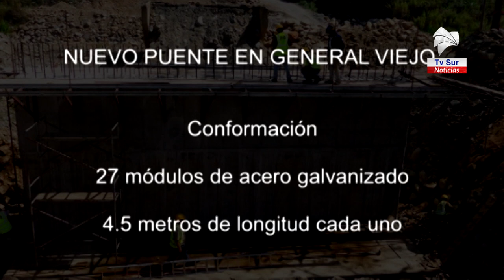Conozca detalles del nuevo puente que se construye en General Viejo